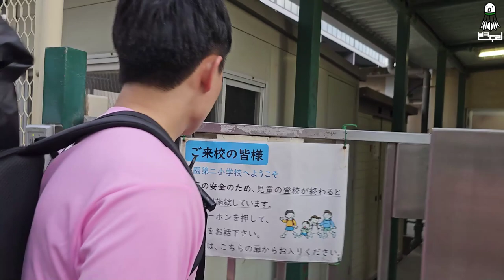[Japan EP.0] 배드민턴 가방과 떠났습니다... 일본으로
*영상설명
제 와이프와 배드민턴 가방 하나 매고 일본으로 떠났습니다.
제 버킷 리스트였던 배드민턴 여행!
드디어 시작합니다.